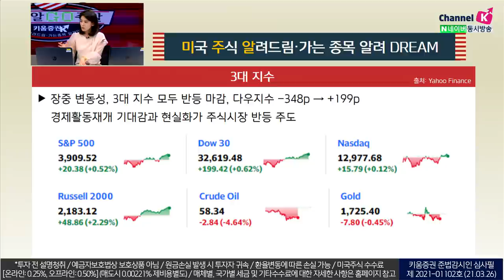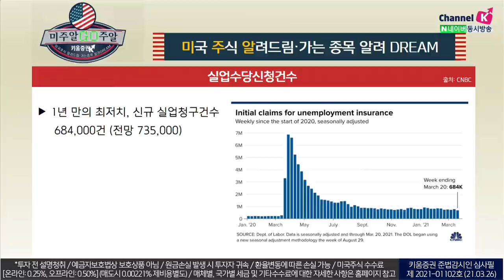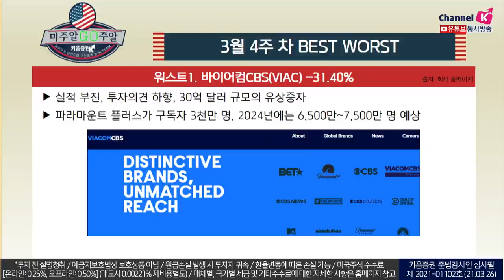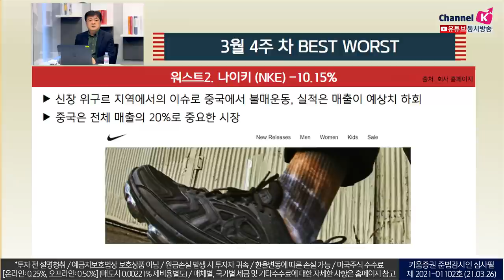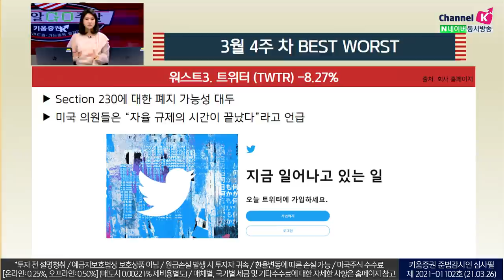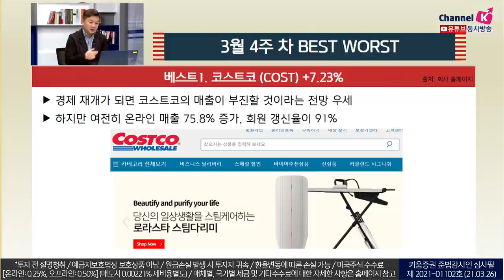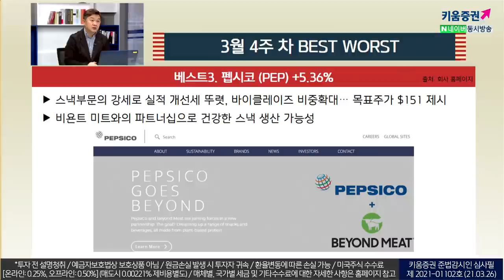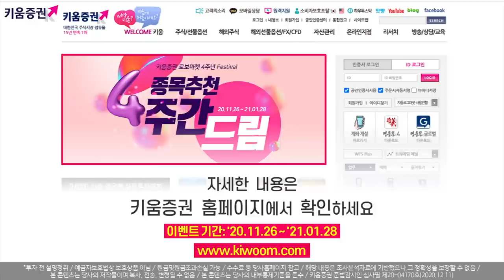미국주식! 코스트코, 로우스, 펩시코가 상승세를 이어가는 이유는?(미국주식투자/21.03.26)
바이어컴CBC
실적 부진, 투자의견 하향, 30억 달러 규모의 유상증자

나이키
신장 위구르 지역에서의 이슈로 중국에서 불매운동, 실적은 매출이 예상치 하회
중국은 전체 매출의 20%로 중요한 시장

트위터
Section 230에 대한 폐지 가능성 대두

코스트코
경제 재개가 되면 코스트코의 매출이 부진할 것이라는 전망 우세
하지만 여전히 온라인 매출 75.8% 증가, 회원 갱신율이 91%

로우스
주택 개선용품 회사에 대한 인기는 장기 트렌드
코로나가 끝나도 매출은 지속적으로 증가 예상, 오늘 주가는 역사상 최고치

펩시코
비욘트 미트와의 파트너십으로 건강한 스낵 생산 가능성